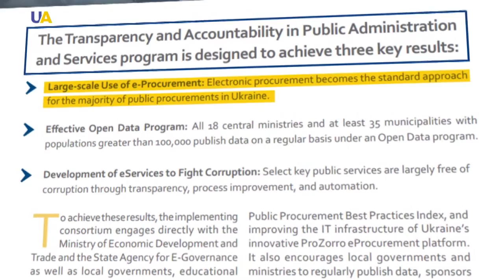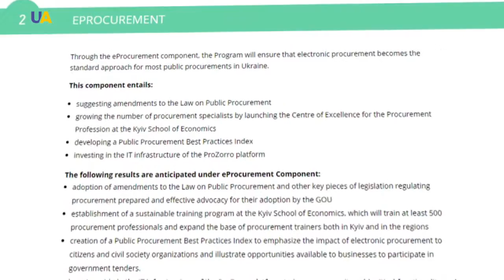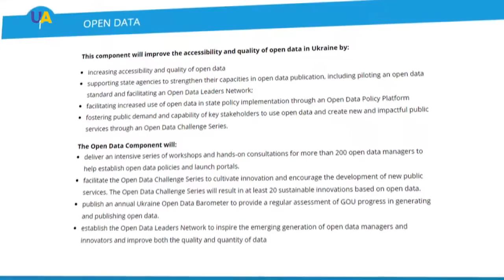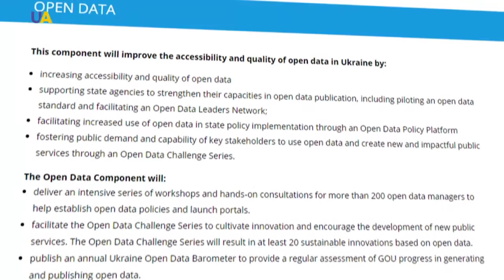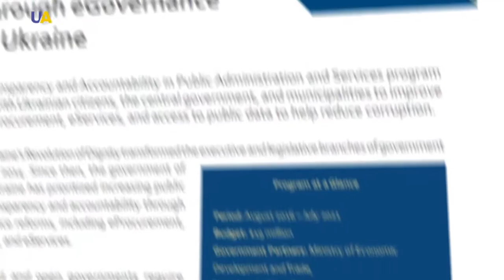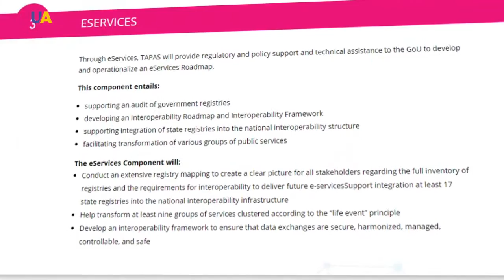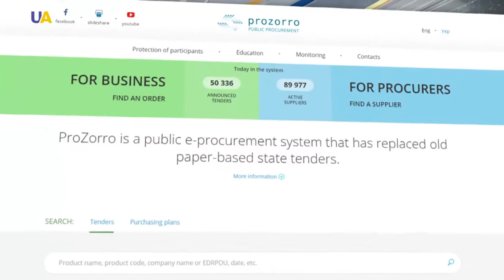Using Technology to Prevent Corruption and Improve Ukrainian's Lives